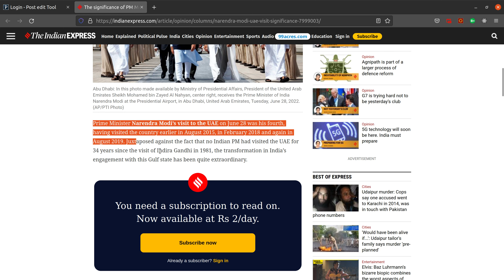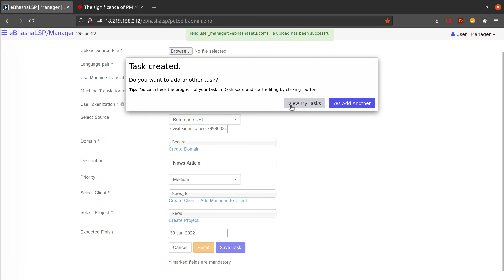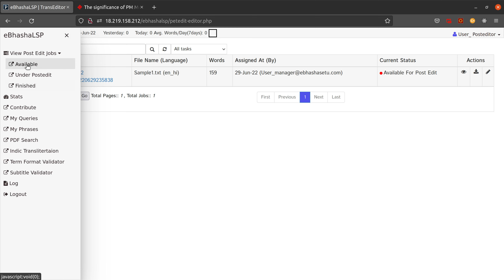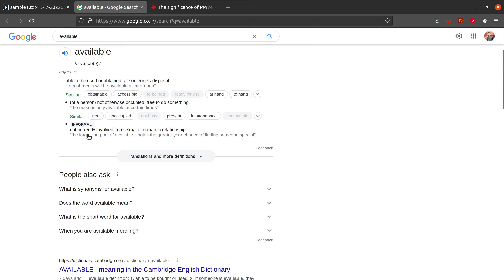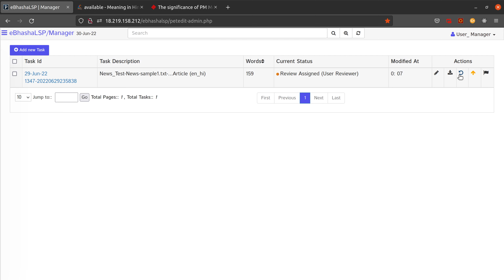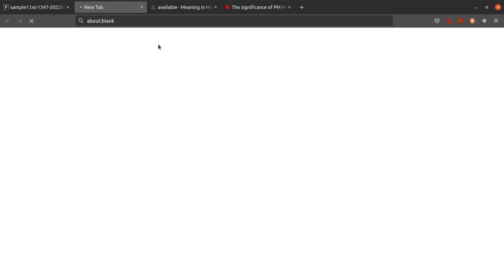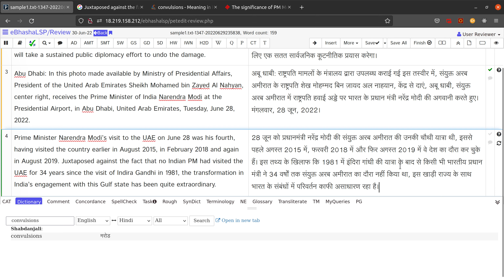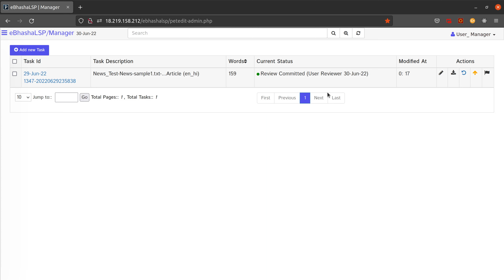Complete Task Creation, Postediting, Reviewr